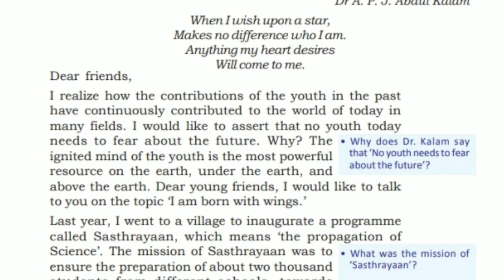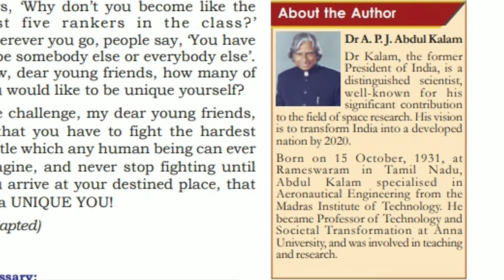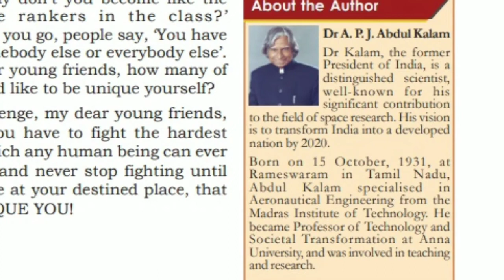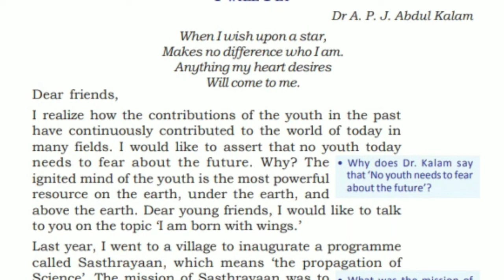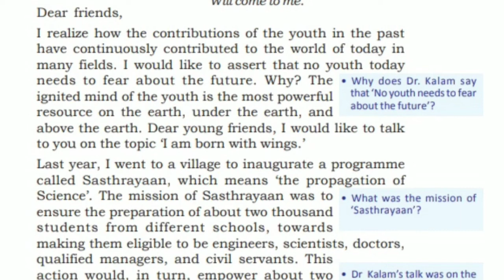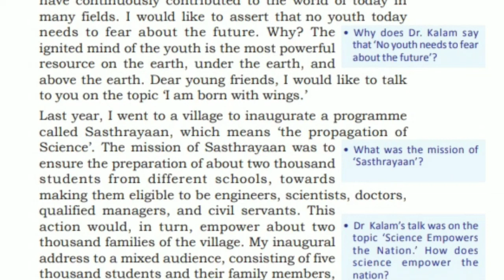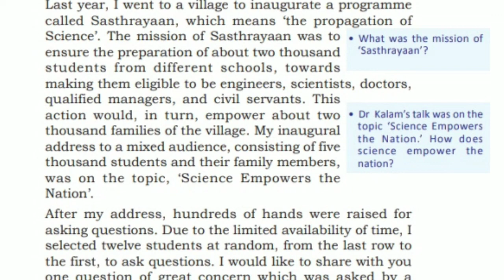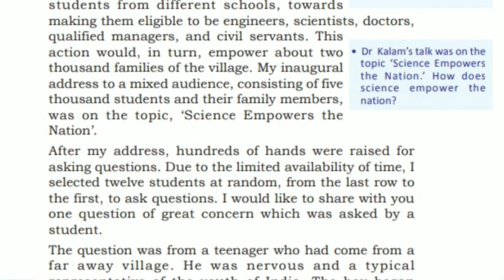Plus One English - I Will Fly - Part : 1